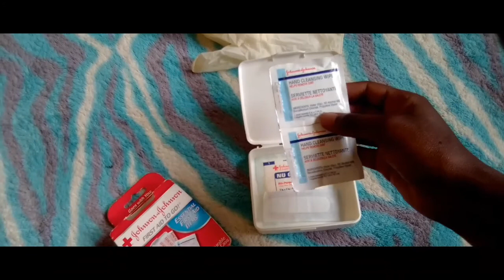TRAVEL VLOG // CAMPING AT DUARA FLAMINGO CAMP KENYA ✨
STALK ME ON IG @ wahito_muchiri
                               @ _fashionista miss